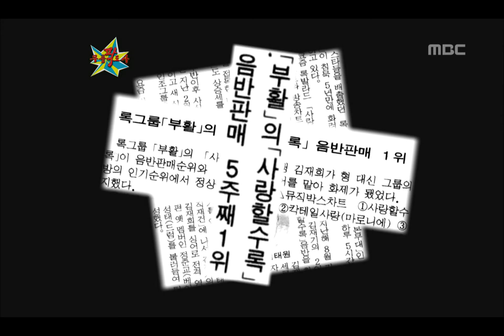The Guru Show, Kim Tae-won(1), #04, 김태원(1), 20110330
방송시간  (수) 오후 11:05~

건방진 프로필/ 김태원(47)